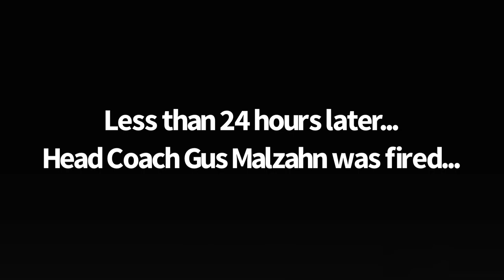Auburn Tigers Football 2020 Season Highlights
Your yearly video of the Auburn Tigers' Season Highlights. This includes the best scoring play of each Auburn Tigers football game.